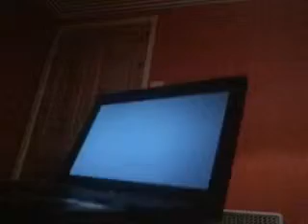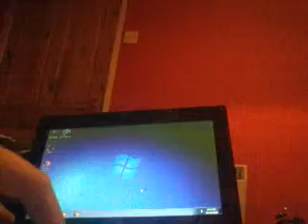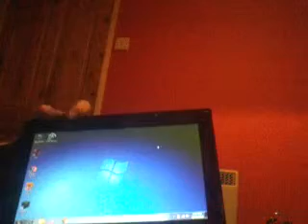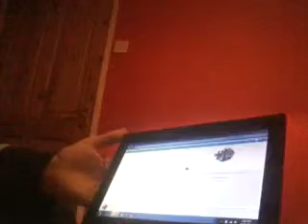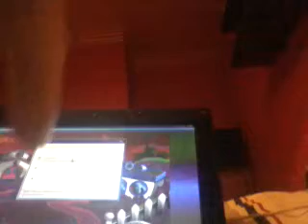My laptop review